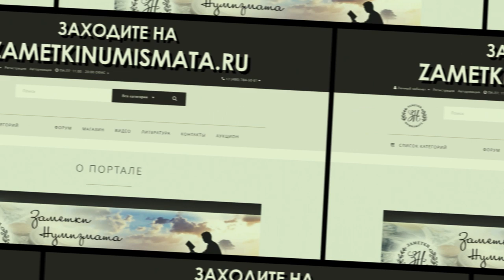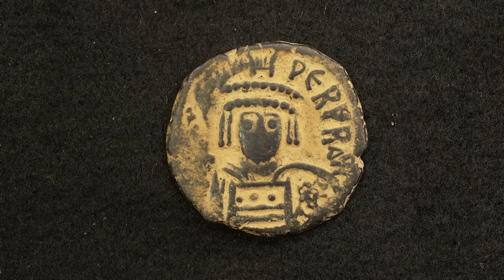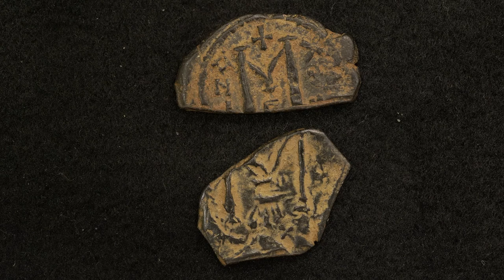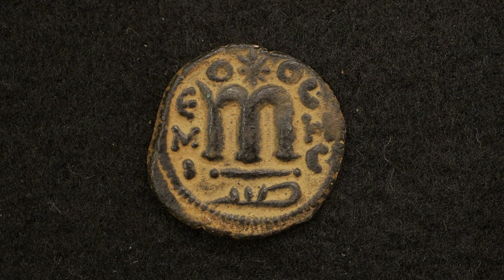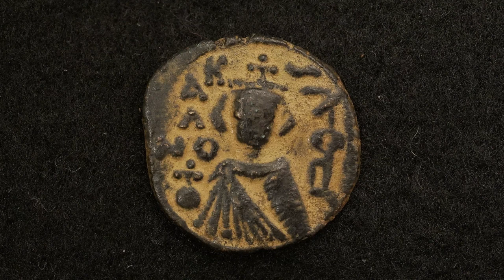Монеты раннего Арабского Халифата.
Зарождение Арабского Халифата - отражение этого исторического события в нумизматике.

  - АО "ТрансСервисЭнерго"- надежный поставщик
   электроэнергии.

Профессиональная помощь и консультации:

Наш адрес:
 119136 Москва, 3-й Сетуньский проезд, д.10